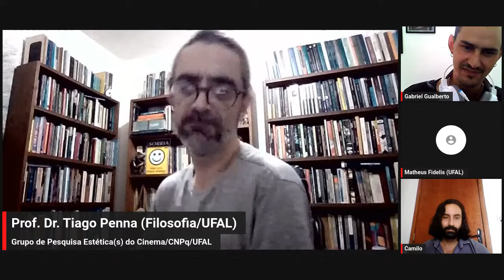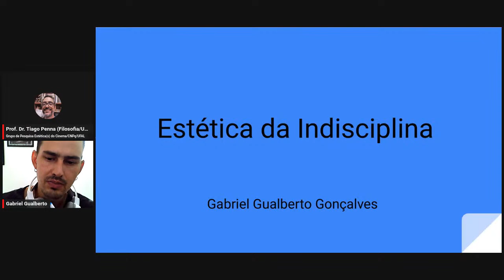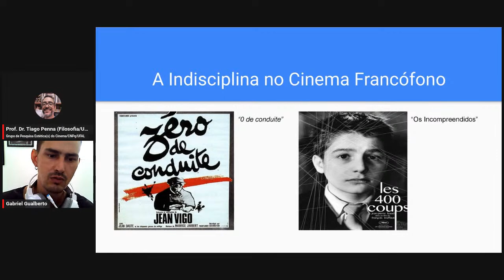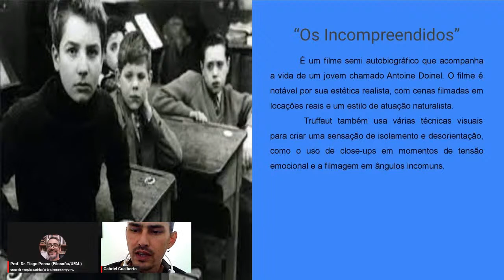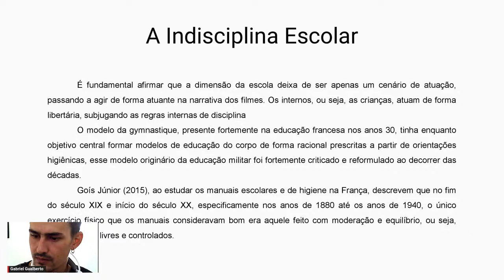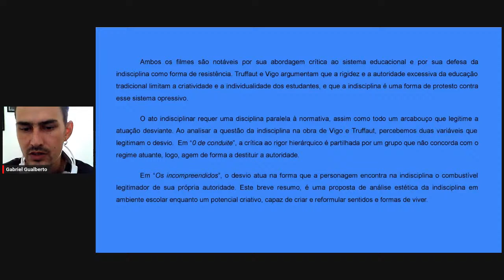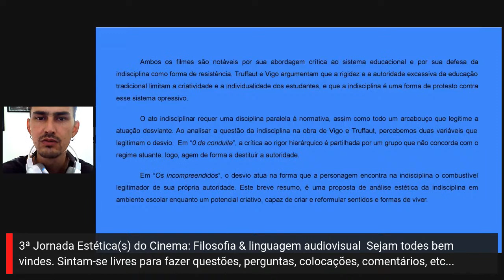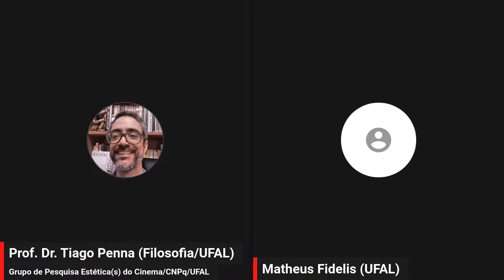|| Sessão de Comunicações Orais || 3ª Jornada Estética(s) do Cinema ||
Sessão de comunicações #1

“Carne” - A relação entre Ética e Moralidade
Matheus Fidelis Ferreira Ventura (Filosofia/UFAL)

Estética da indisciplina
Gabriel Gualberto Gonçalves (Ciências Sociais/UFPB)

Distância de acolhimento, acolhimento da distância: variações sobre a admiração em Noites de Alface
Camilo Campos (Pós-doutorando em Educação/UFAL)

3ª Jornada Estética(s) do Cinema: Filosofia & linguagem audiovisual
Org. Grupo de Pesquisa Estética(s) do Cinema/CNPq/UFAL
Coord. Prof. Dr. Tiago Penna - Filosofia/UFAL
Universidade Federal de Alagoas/UFAL

Todas as atividades serão online & gratuitas – com direito a certificado (35 h/a) àquele/a(s) que comprovarem 75% de participação na programação geral.